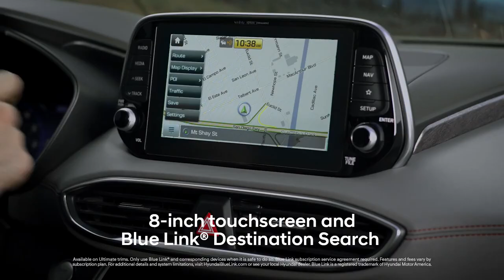2019 NEW Hyundai Santa Fe Facelift - Technology